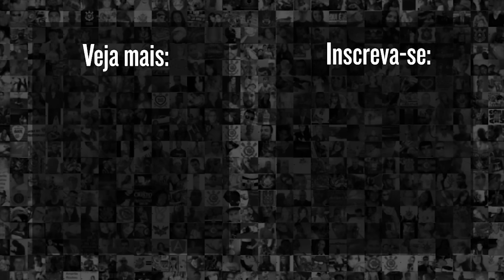RAMÓN DÍAZ ELOGIA FESTA DA FIEL E COMENTA “ESPÍRITO” DO CORINTHIANS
Na coletiva após a vitória do Corinthians contra o Flamengo por 2x1 na Neo Química Arena, pela 25ª rodada do Campeonato Brasileiro, Ramón Díaz elogiou a festa da Fiel no aniversário de 144 anos do Timão.